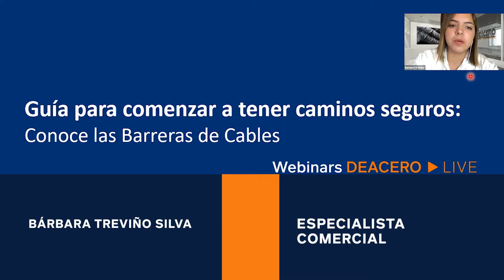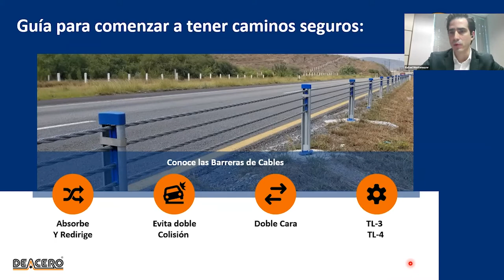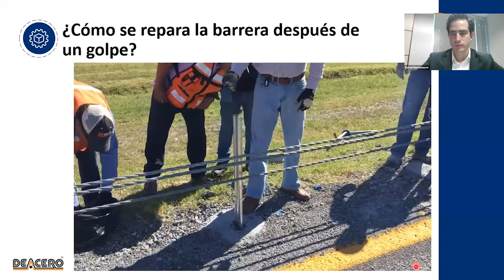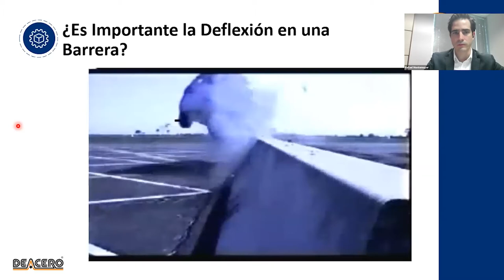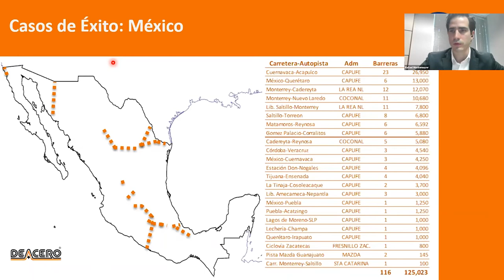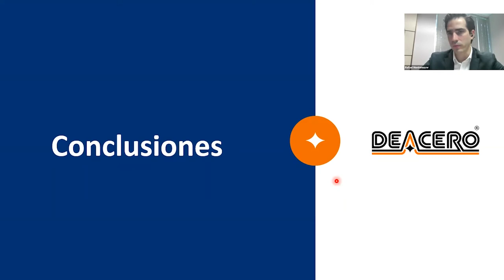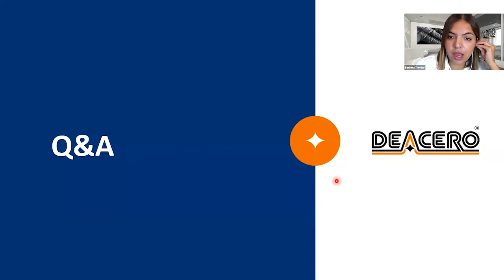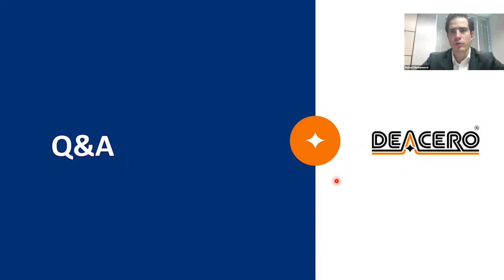DEACERO Live - Guía para comenzar a tener caminos seguros: Conoce las Barreras de Cables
En este Webinar hablaremos de soluciones funcionales para aumentar drásticamente los niveles de seguridad en Carreteras y Caminos.

Expositores:
- RAFAEL MONTEMAYOR ORDOÑEZ. Gerente de Especialistas en DEACERO.

Es egresado de la Licenciatura en Comercio Internacional de la Universidad de Monterrey, con título de negocios por parte de Central Washington University. Cuenta con más de 10 años de trayectoria en el estudio y comercialización de la Barrera de Cables, Cercos Especializados y otros productos de Seguridad Vial. Actualmente se desarrolla como Gerente Especialista en soluciones y productos claves para en la Empresa DEACERO.

Descubre los distintos productos que tenemos para el cercado de tus espacios en nuestra página web